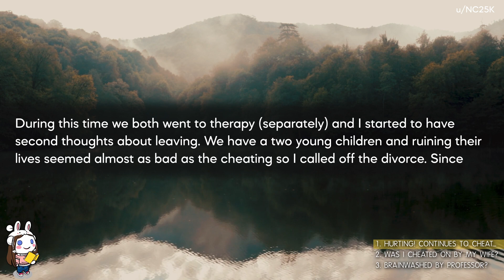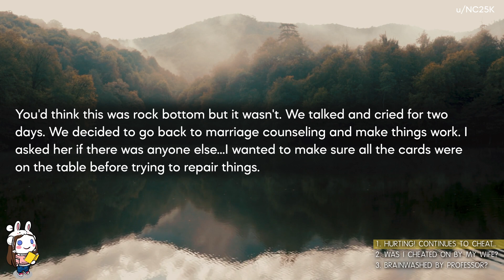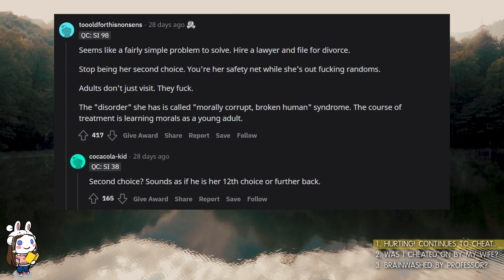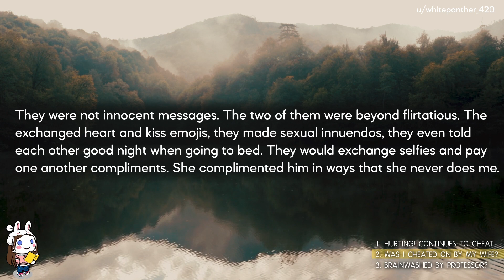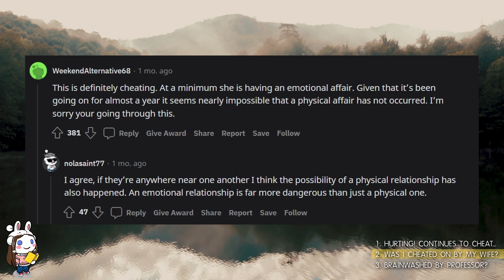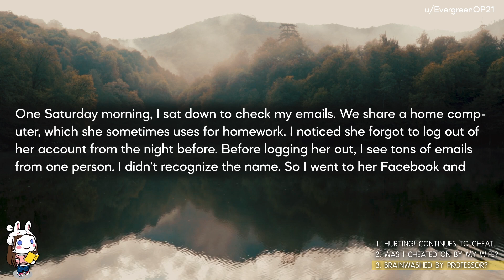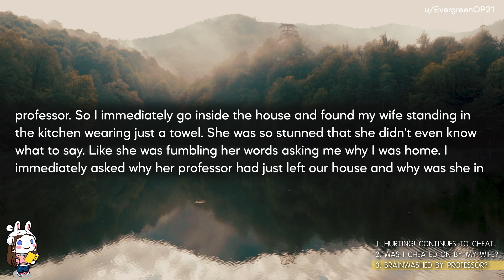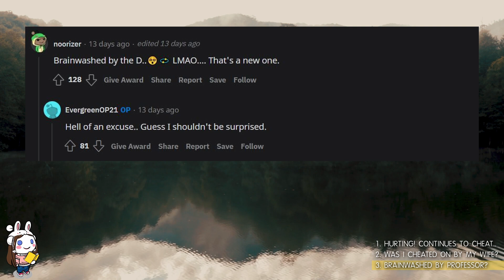Wife Cheated Because She was Brainwashed?!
🦋Today's Stories:
Story 1:  SurvivingInfidelity - Hurting !! Wife continues to cheat - Not sure what to do.
Story 2:  SurvivingInfidelity - Was I cheated on by my wife?
Story 3:  SurvivingInfidelity - Wife had three year affair with her college professor. She claims she was "brainwashed" by him?

🍒Video Timestamps:
00:00 - 1. Wife Continues To Cheat
04:35 -  Top Comments - 1. Wife Continues To Cheat
05:35 - 2. Was I cheated on by my wife?
07:46 - Top Comments - 2. Was I cheated on by my wife?
09:19 - 3. Brainwashed by him?
13:24 - Top Comments - 3. Brainwashed by him?